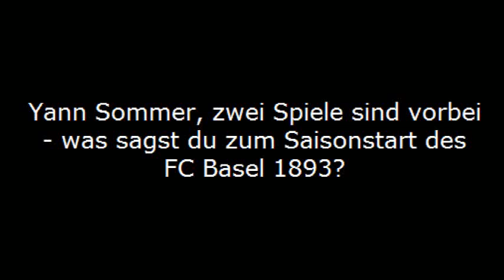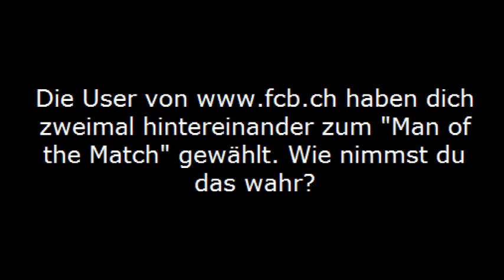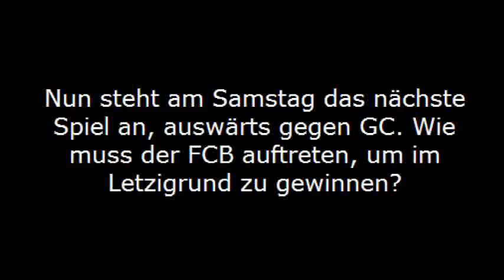Interview mit Yann Sommer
FCB-Torhüter Yann Sommer spricht im Video über den Saisonstart mit seinem Club, über seine neue Rolle als Nummer 1 im Basler Tor und er blickt voraus auf das Auswärtsspiel gegen GC am Samstag, 30. Juli 2011.